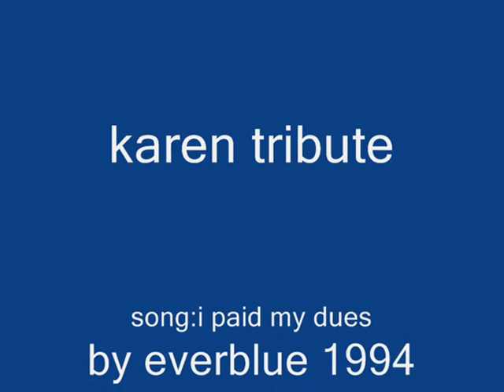karen-i paid my does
tribute a keren!!la pricipessa dalla perla viola!!commentate please!!